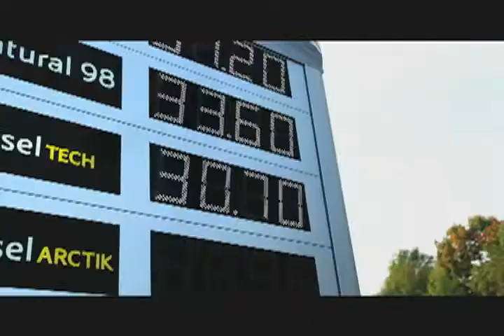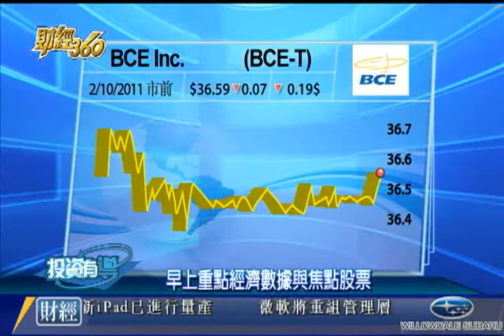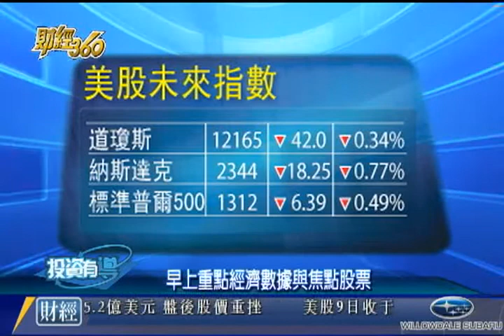WOWtv財經360 -- 0210 -- 早上重點經濟數據與焦點股票 粵 1/2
主持人:  葉永禧 - 早上重點經濟數據與焦點股票 - 投資 加幣 理財